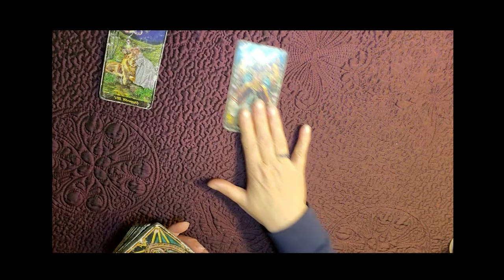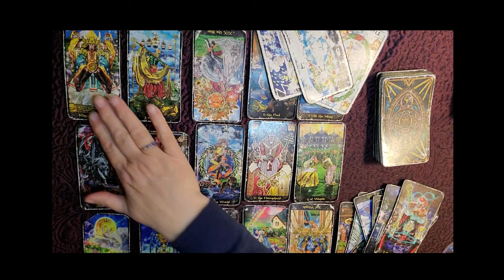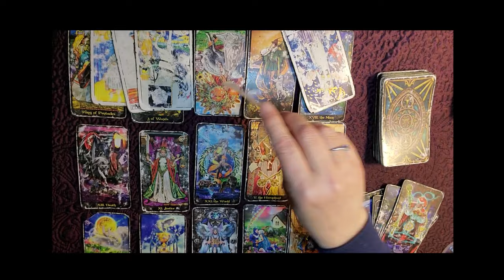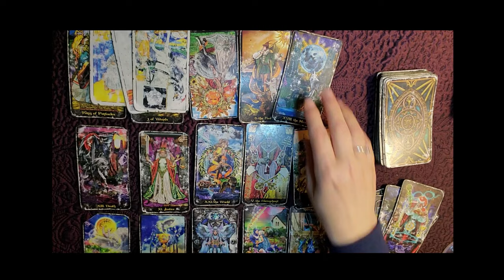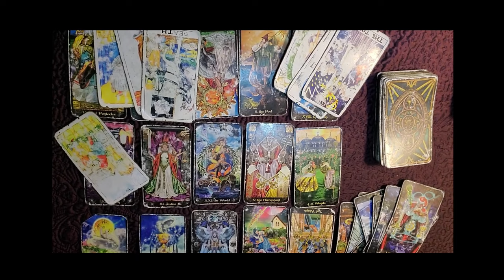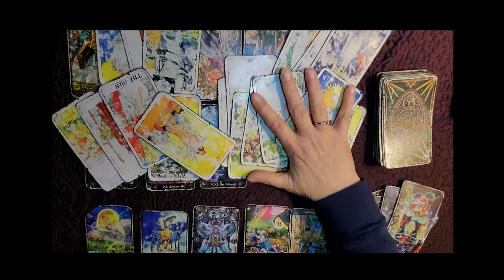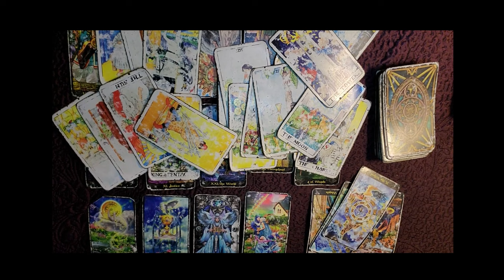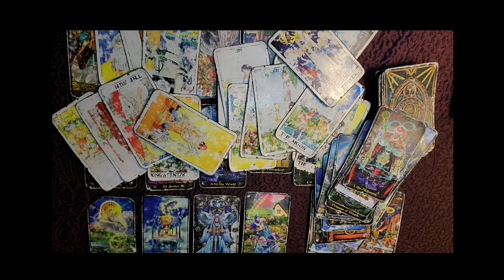PISCES: HOW TO GET EVERYTHING YOU'VE EVER WANTED